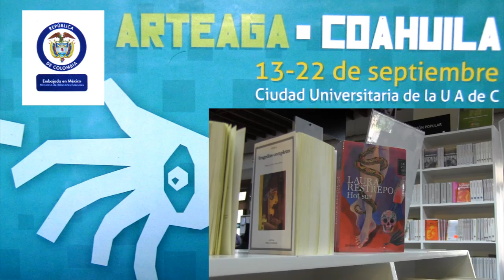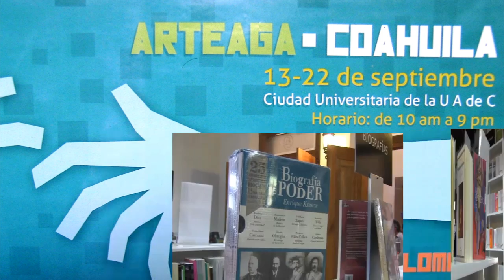Feria Internacional del Libro 2013 (FILA)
VIDEO ELABORADO POR AGENCIA UNIMEDIOS
PRODUCCIÓN RICARDO GUZMÁN/ JESSICA ROSALES